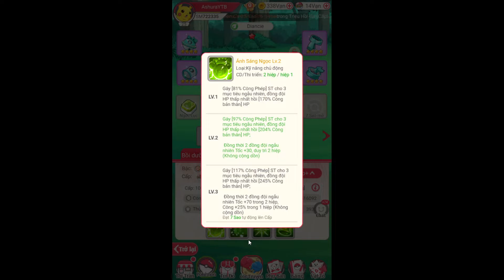GIỚI THIỆU GAME- THẦN THÚ AFK ÉP LUGIA LÊN 6 SAO KIỂM TRA SỨC MẠNH XEM NTN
👉 👍Emulators ✔️Nhận Ngay 30k Free Khi Đăng Kí App MB Bank ____(Mã Giới Thiệu: 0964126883) GIỚI THIỆU GAME- THẦN THÚ AFK ÉP LUGIA LÊN 6 SAO KIỂM TRA SỨC MẠNH XEM NTN
► LINK DOWNLOAD/CÀI ĐẶT:
✔️ LỊCH RA CLIPS: 12H, 18H HÀNG NGÀY
✔️ LỊCH LIVESTREAM DỰ KIẾN: HÀNG NGÀY TRỪ T7,CN
hoặc Ngân hàng TECHCOMBANK (TRAN QUANG THUY_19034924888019)

© Bản quyền thuộc về Giới Thiệu Game
© Copyright by Giới Thiệu Game ☞ Not Reup